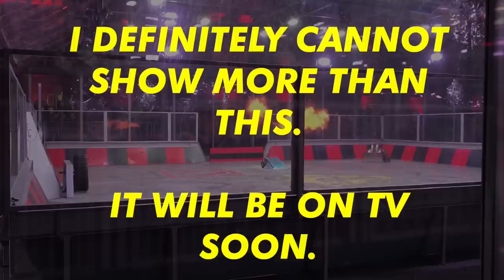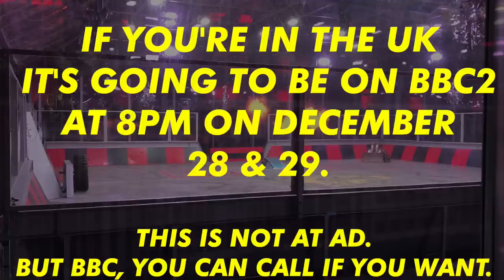Robot fights in Scotland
Myke went to Scotland to see Robot Wars.